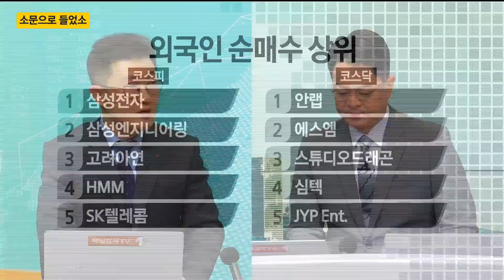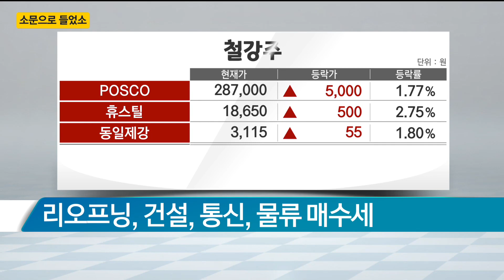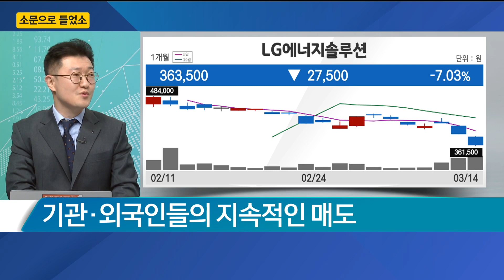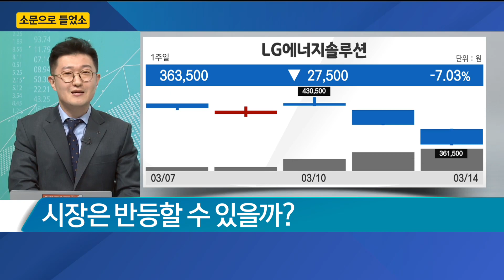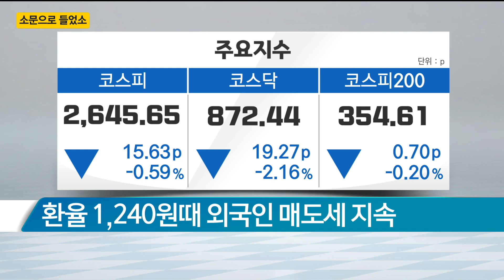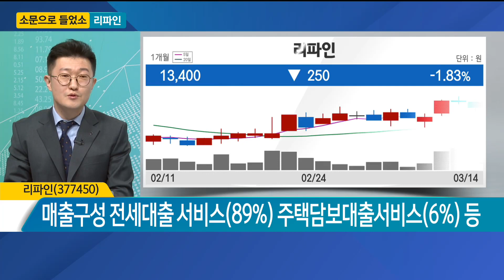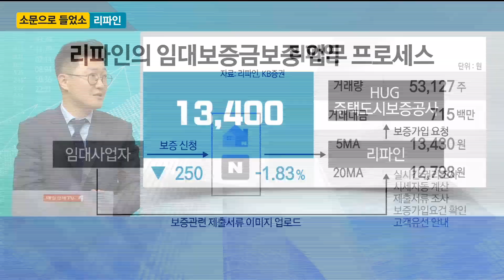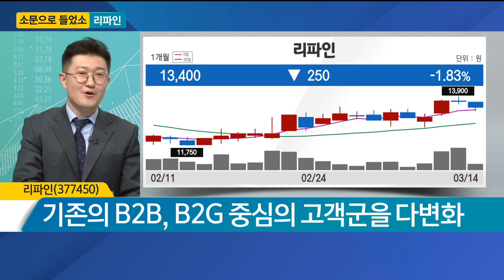[소문으로 들었소] 리파인 / 소문으로 들었소 / 매일경제TV